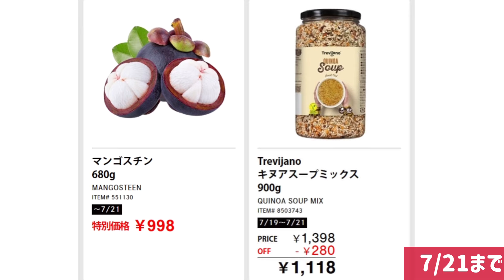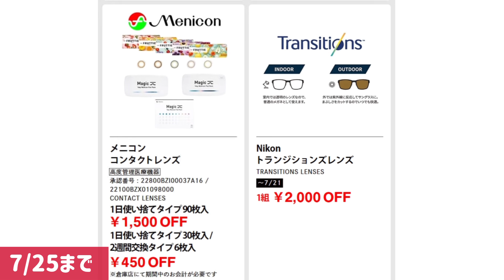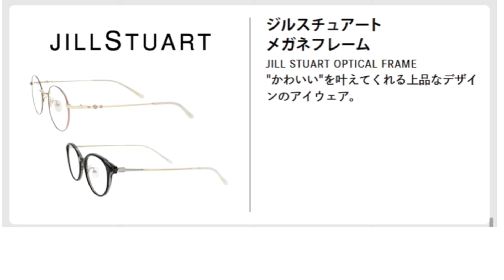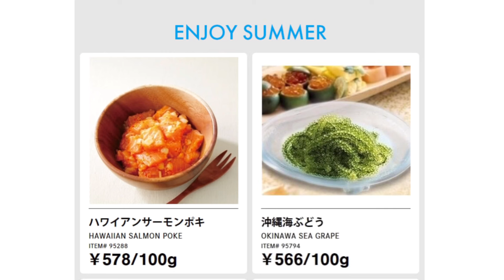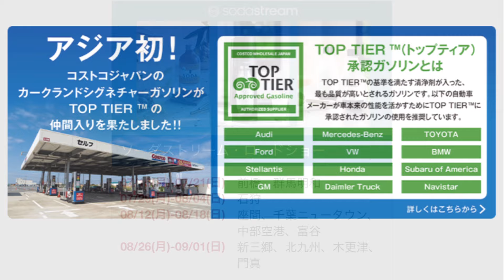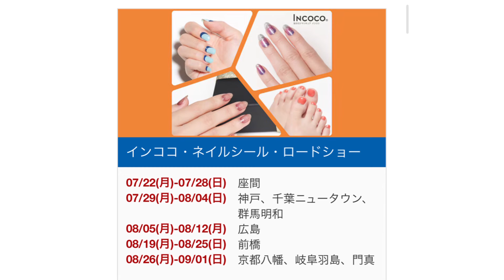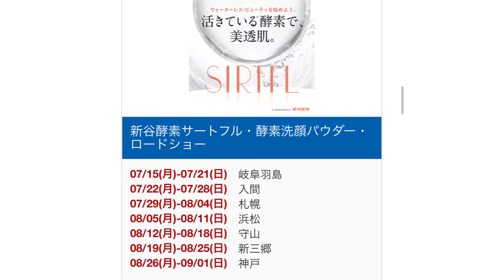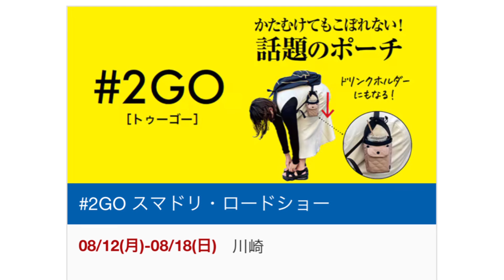コストコ最新セール・クーポン情報【2024.7.19〜】オススメ品多数